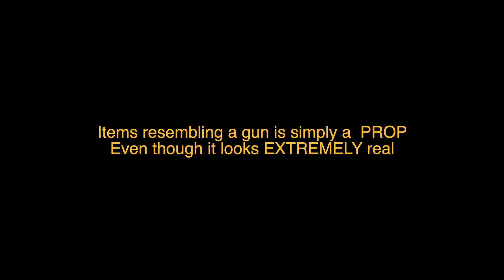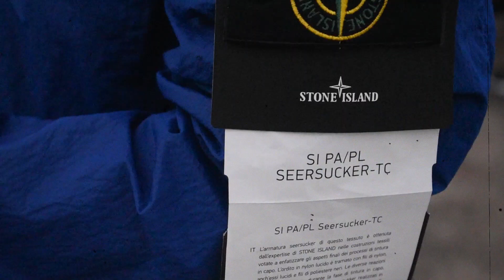Toobie x Leky - Damage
Produced by ZachOnTheTrack

Directed by Elite Visual Team

Mobb Elite Music Group LLC

IG   lekytherealest
       toobie_elite9